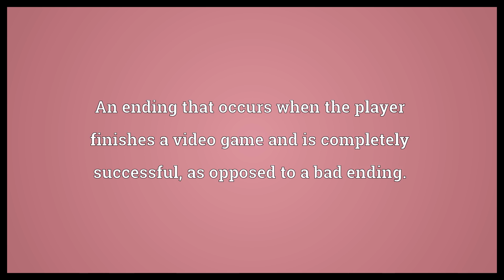Good ending Meaning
Video shows what good ending means. An ending that occurs when the player finishes a video game and is completely successful, as opposed to a bad ending..  Good ending Meaning. How to pronounce, definition audio dictionary. How to say good ending. Powered by MaryTTS, Wiktionary